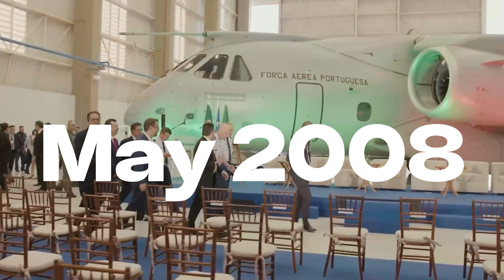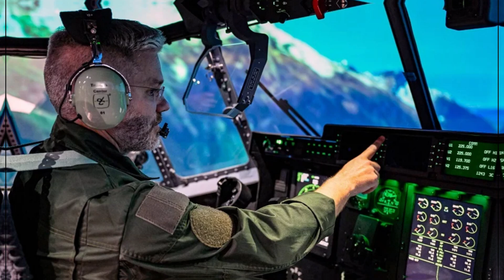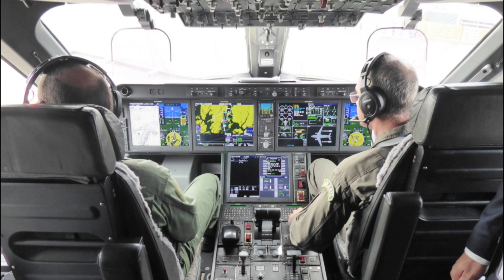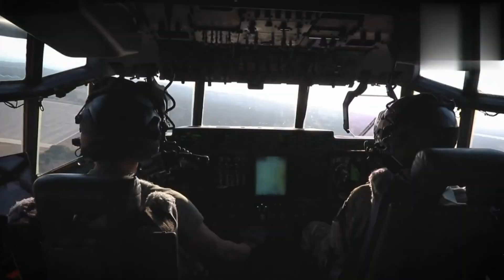NEW Embraer C-390 Will Change The Aviation Industry and Destroy C-130J! Here's Why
The C130J Super Hercules, known for its unmatched versatility and reliability, has been a key player in military transport for years. It offers improved performance with cutting-edge technology, faster climb and cruise speeds, and the capability to operate in tough environments across the globe.
However, as impressive as it sounds, this video isn’t about the C130J. Instead, we’re focusing on the aircraft that’s set to take its place: the Embraer C390. In this episode of AeroBuzz, we’ll explore why the C390 is going to revolutionize the industry and how it’s poised to surpass the C130J.